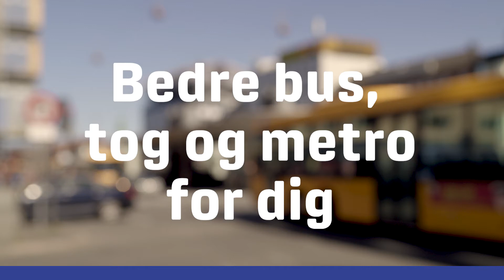Bedre bus, tog og metro for dig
Video til DOT omdømme kampagne 2019